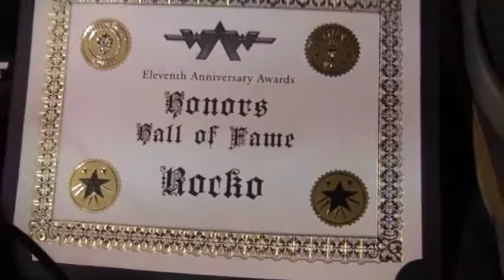1121097 Aftermath XI part 7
WAWwrestling.com November 21, 2009 part 7